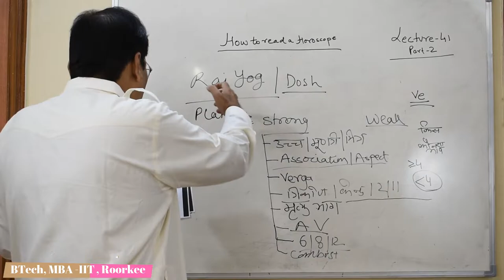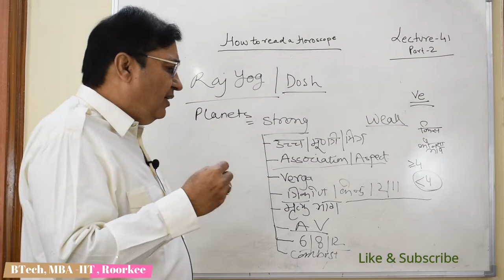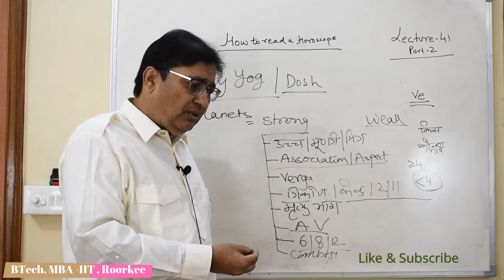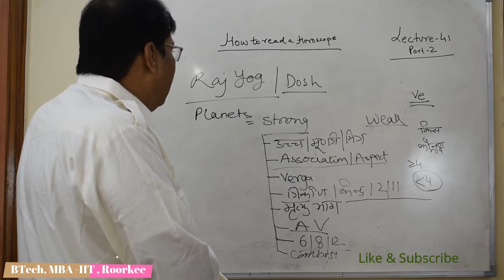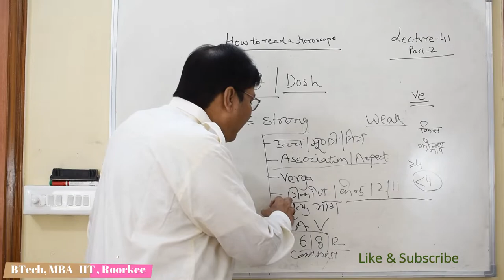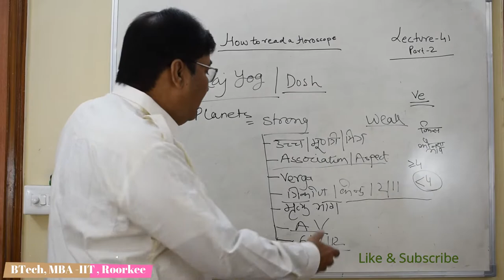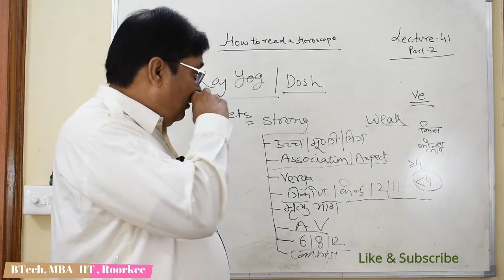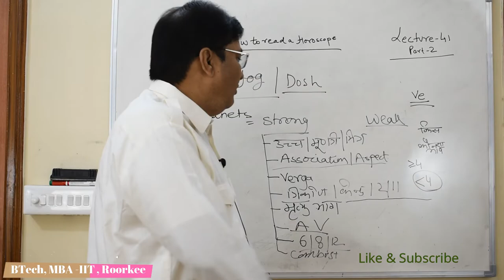Lecture 39 Part 2- कुंडली का विश्लेषण जानिए / How to see Kundali in Astrology